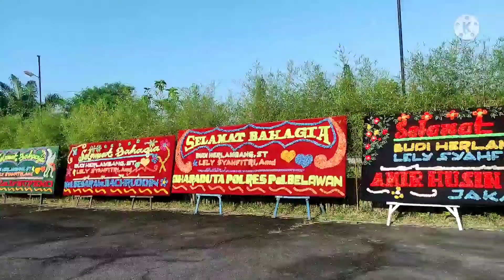EDISI RESEPSI PERNIKAHAN ANTE LELI PART 2|| kegiatan ibu rumah tangga desa ke medan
Halo teman online ku semuanyaaa..jumpa lagi dengan bunda Raisa yunda disini ya ...
Selamat menikmati video ya teman online kusemoga terhibur